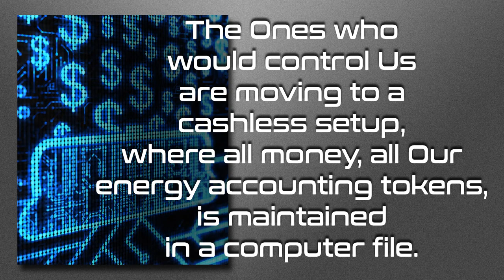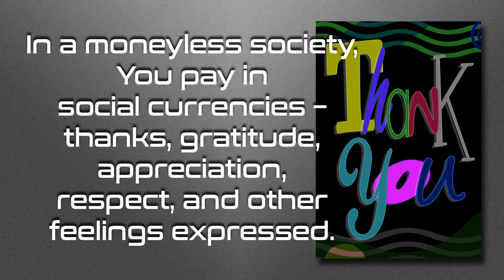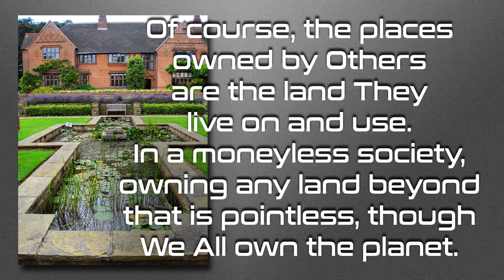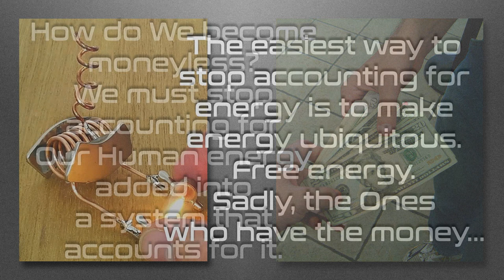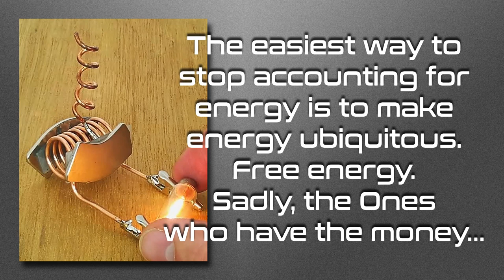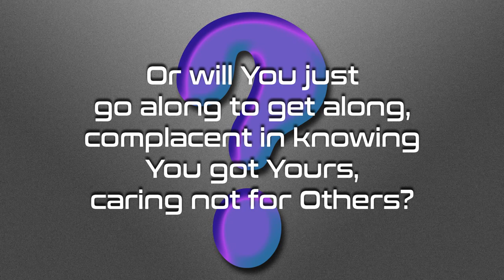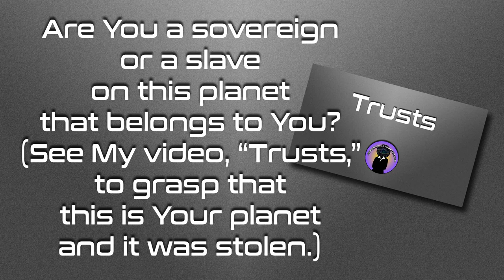Cashless vs. Moneyless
There IS a difference - like night and day!

Love always.